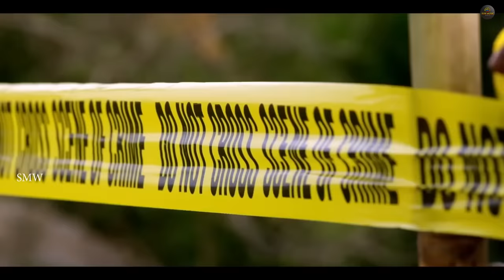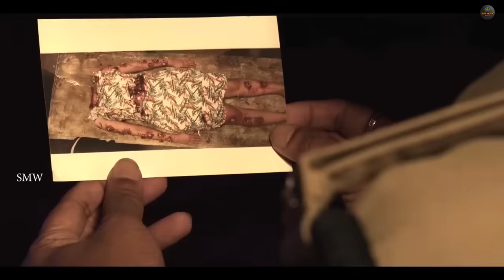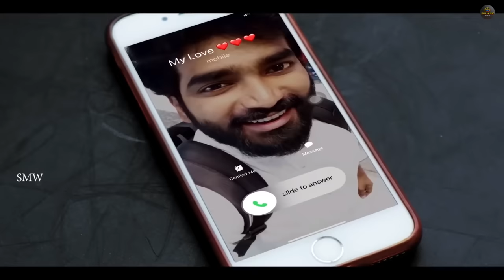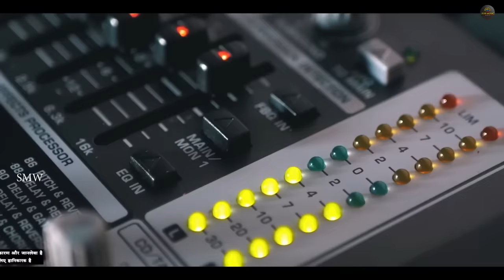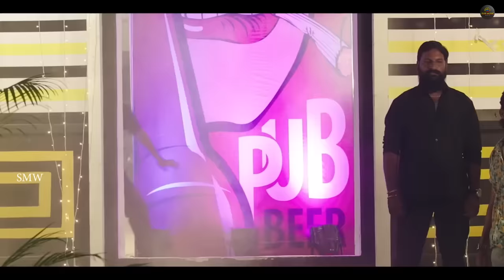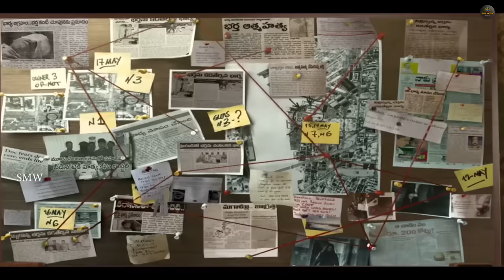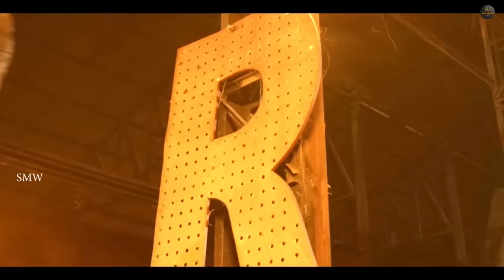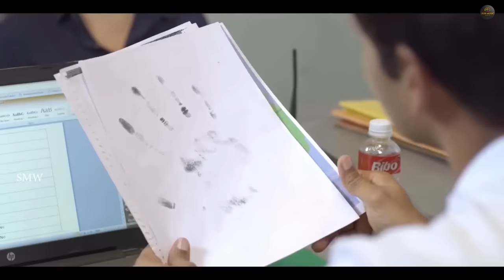"Karthik The Killer | South Hindi Dubbed Movie | Sai Karthik, Neha Deshpande | Love Story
Movie :                               Karthik The Killer
Movie ft. ;                 Sai Karthik, Ravi Prakash, Neha Deshpande, Racha Ravi
 Directed by;                    Chinna
Produced by ;                  Surinder Yadav
Creative Producer :         Mahendra Yadav (Hindi)
Dubbing Director : Pankaj Rajpoot (Preet Av Lab )